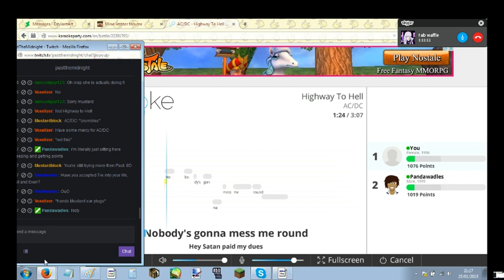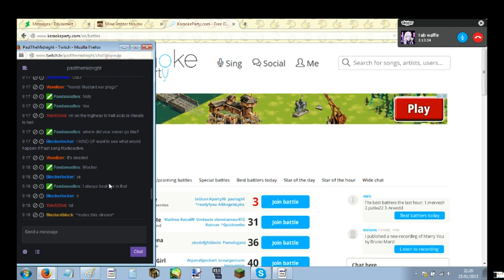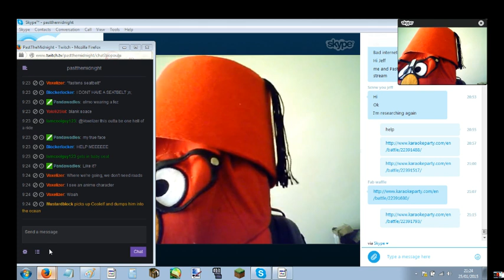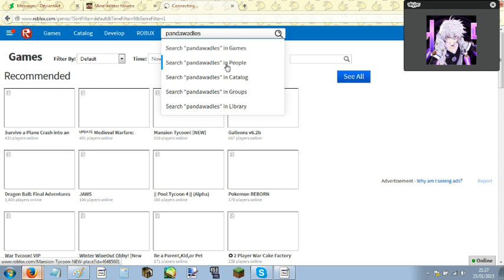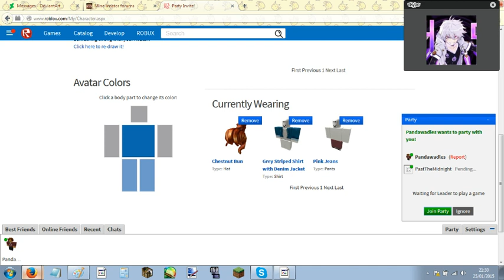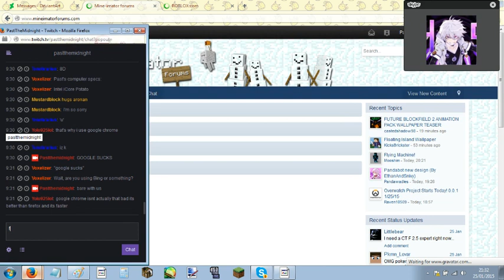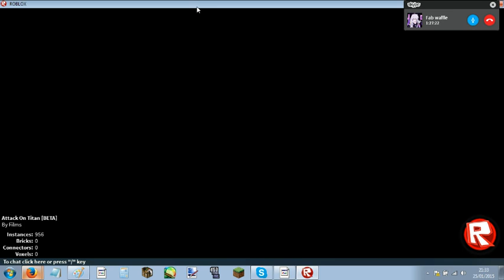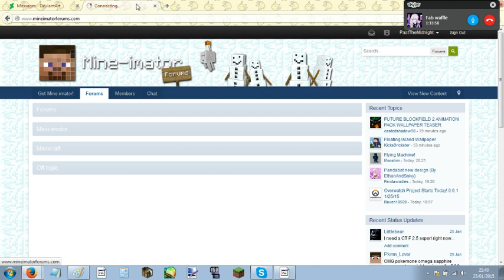A podcast I was in (Featuring me and PastTM)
She streamed it. I just took this part and uploaded it :D

Whaddup Pandas. I got some more crap for you to watch.